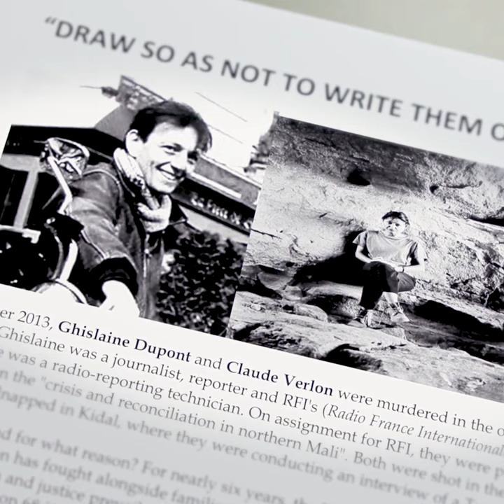Journalists killed for doing their job - End Impunity for Crimes against Journalists (2 Nov)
2 November is the International Day to end Impunity for Crimes against Journalists.

A cartoon exhibition took place at the United Nations headquarters to honour the memory of Ghislaine Dupont and Claude Verlon, two French journalists who were killed in Mali on 2 November 2013.